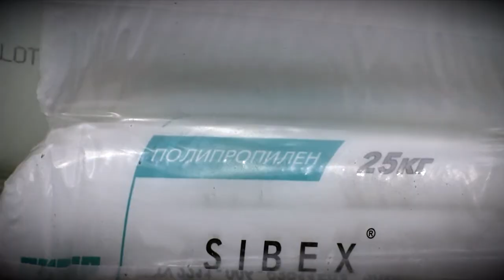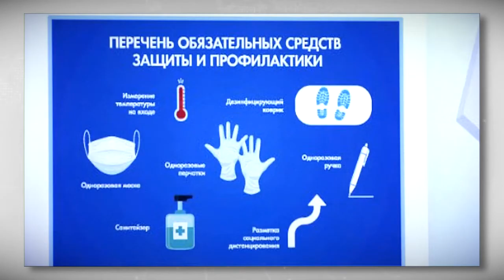Понятие «Человек труда» будет закреплёно в Конституции РФ